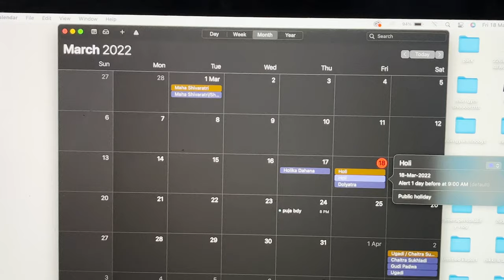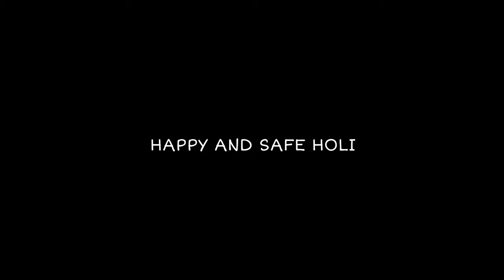HOLIKA DAHAN 2k22 | PRE HOLI 🌸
This video is all about to entertain you 🌸
 The colours of Holi spreads a message of peace and happiness. Let's forget all the differences and celebrate this festival of colours have fun with colours on Holi, eat lots of sweets and have a great time with your loved ones. Happy Holi!
May god gives you all the colours of life, joy, happiness, friendship, and love. Have a wonderful Holi!
THANKYOU AND LOVE YOU ALL